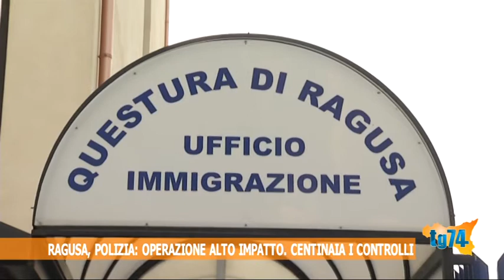Ragusa, Polizia, operazione Alto impatto, centinaia i controlli